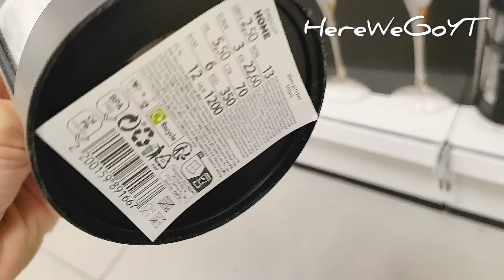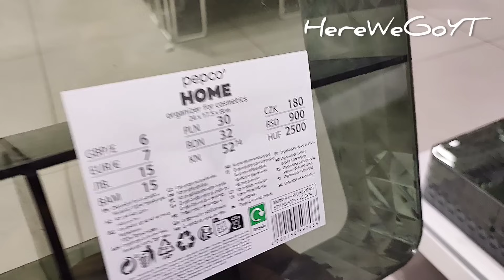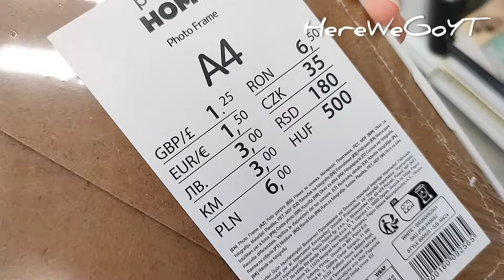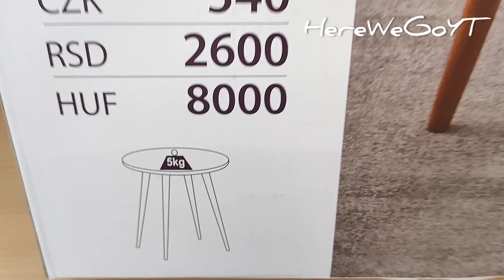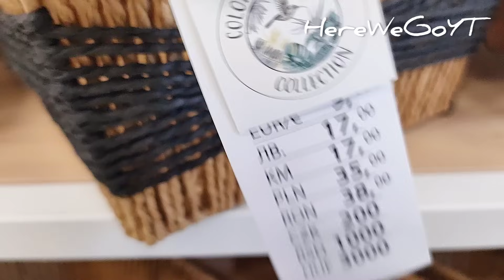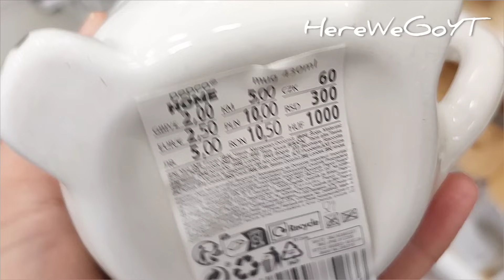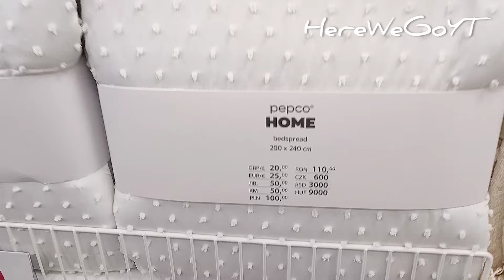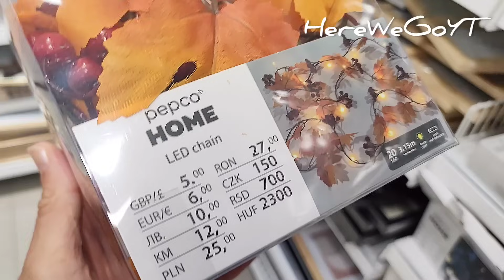NOWOŚCI PEPCO 🌿DEKORACJE OZDOBY 🌞NOWA KOLEKCJA 🌞COLOR OF THE SUN 🌞LATO JESIEŃ 2024 🌞Przegląd półek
Pepco . Dzisiaj zobaczcie nowości dekoracje i akcesoria na lato  z serii home dom jest też nowa kolekcja Colour of the sun..  Co warto kupić?  Dekoracje wiosenne jesienne i na lato 2024  . Okrągły drewniany stolik , kubeczek i słoik chiński kot , podkładka na stół , lampa stołowa , szafka półeczka półka nocna , dekoracyjna fotoramka i ramka na zdjęcia , miska ceramiczna i parowar bambusowy , pojemniki do przechowywania , poszewka na poduszkę, lampka grzybek , świetlna dekoracja girlanda jesienne liście LED , narzuta na łóżko, osłonka na doniczkę , sztuczne rośliny i kwiaty , pleciony koszyk z uchwytami .